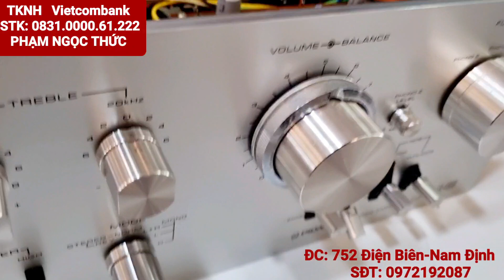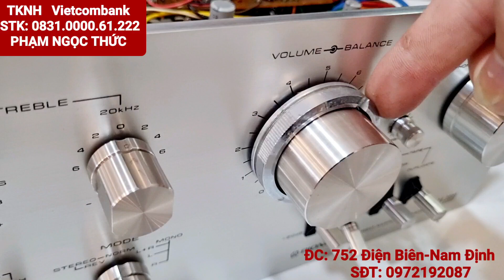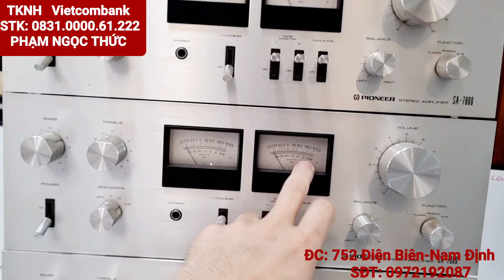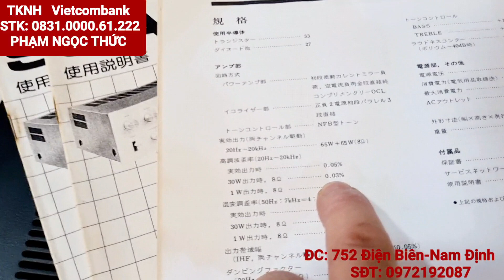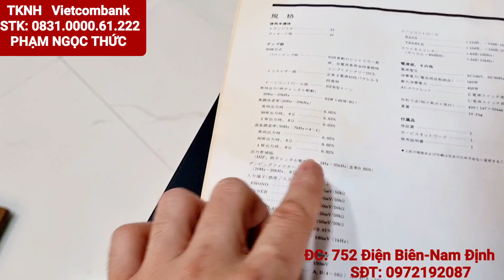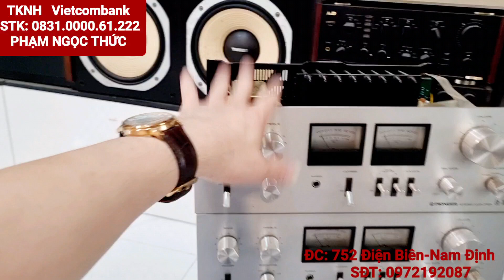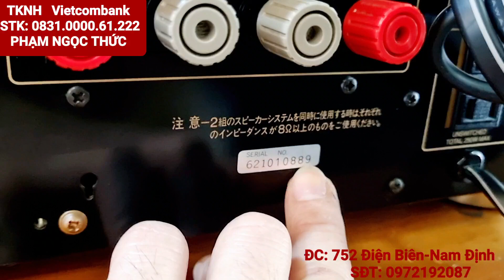Báo giá 7c amply Siêu đẹp của nhật Bãi . pioneer 8900 7800 . sansui 607Letrax 707 eq yamaha EQ70